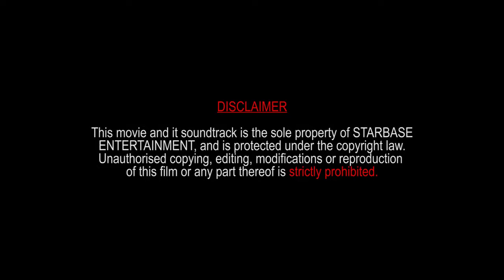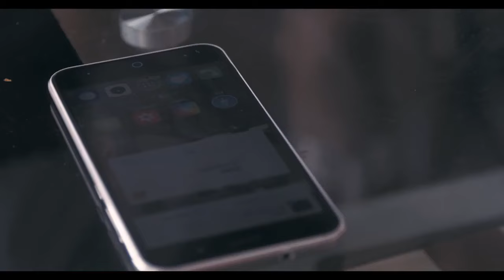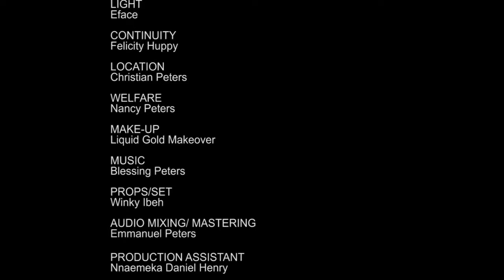the imperfect couple - latest nollywood trending movie